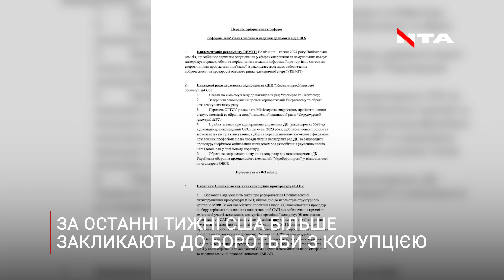Зосередитися на боротьбі із корупцією закликали Зеленського США